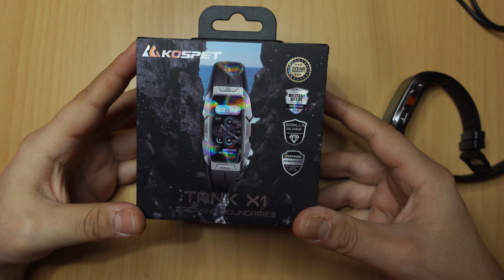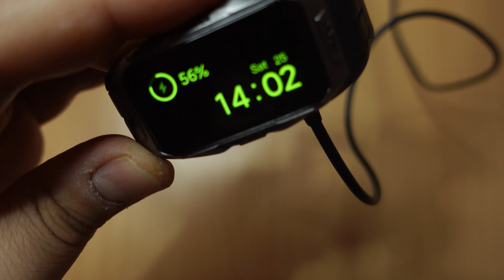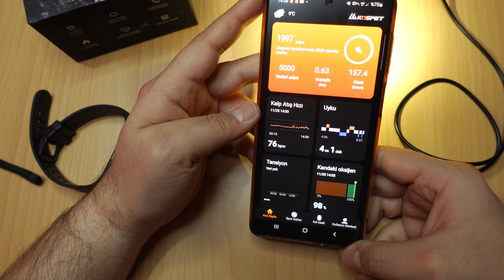AMOLED EKRAN! SAĞLAM ve KASLI! KOSPET TANK X1 AKILLI SAAT İNCELEMESİ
Ürün Linki:
Bu videoda Kospet markasının AMOLED ekran akıllı saat ve bileklik melez modeli olan TANK X1 'i inceliyoruz.

Youtube Kanal Düzenleme, İçerik Üretimi  ve İnternetten Para Kazanma Konulu

Kişisel Bulut Depolama - Nas Cihazı - Otomatik Dosya Yedekleme - PC